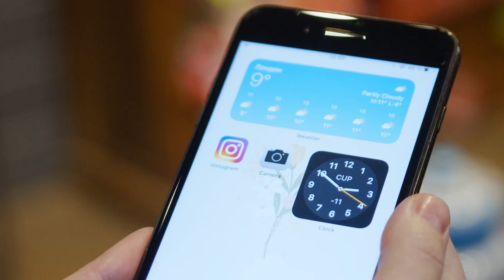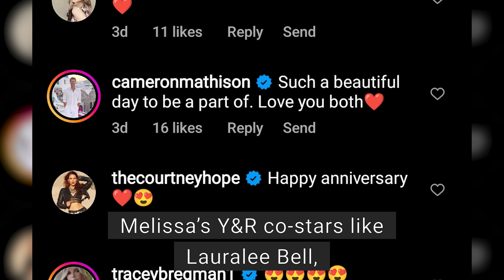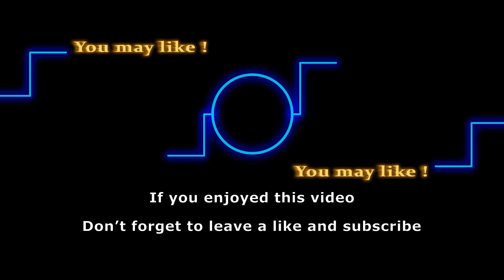You won’t want to miss Melissa and her husband’s 8th-anniversary post!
We have to admit that Chelsea actress Melissa Claire Egan is very fortunate with love. Her latest Instagram post explains everything.

Track: Long Road
Artist: Futuremono